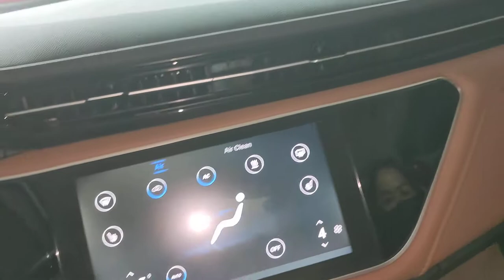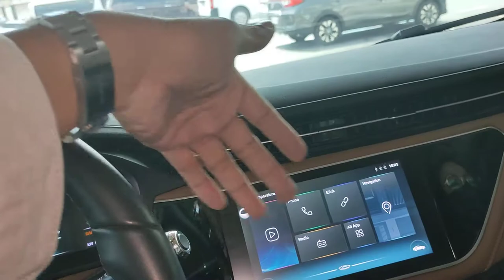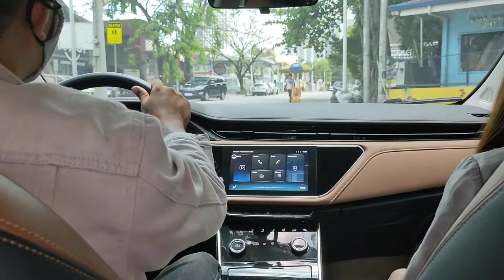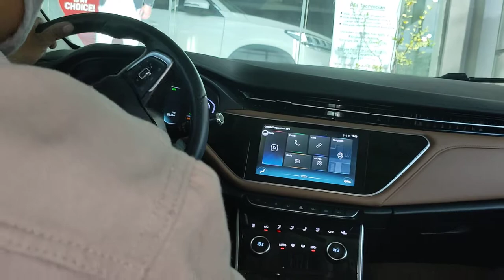Chery arizo electric car test drive-top speed